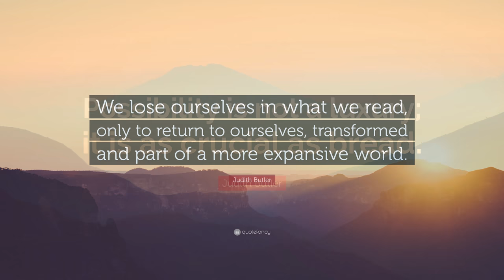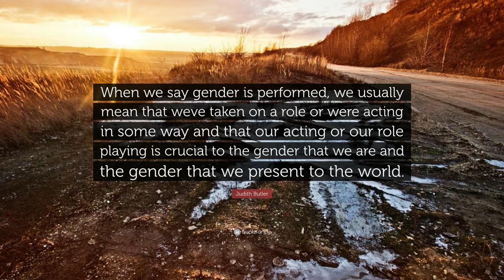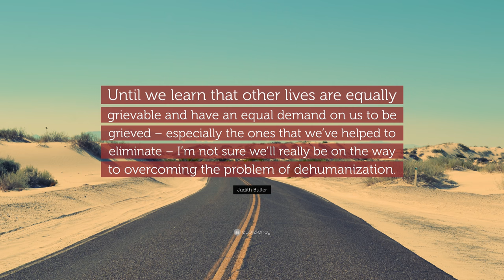TOP 20 Judith Butler Quotes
“Masculine and feminine roles are not biologically fixed but socially constructed.”
— Judith Butler (00:00)

“I was off to Yale to be a lesbian.”
— Judith Butler (00:07)

“We lose ourselves in what we read, only to return to ourselves, transformed and part of a more expansive world.”
— Judith Butler (00:14)

“Possibility is not a luxury; it is as crucial as bread.”
— Judith Butler (00:21)

“To operate within the matrix of power is not the same as to replicate uncritically relations of domination.”
— Judith Butler (00:28)

“I think that every sexual position is fundamentally comic.”
— Judith Butler (00:35)

“Gender is an identity tenuously constituted in time, instituted in an exterior space through a stylized repetition of acts.”
— Judith Butler (00:42)

“Perhaps the promise of phallus is always dissatisfying in some way.”
— Judith Butler (00:49)

“Let’s face it. We’re undone by each other. And if we’re not, we’re missing something.”
— Judith Butler (00:56)

“I think we are affected by others in all kinds of ways. I do understand what it’s like to wish to control the conditions under which we can be affected by other human beings, but none of us really are.”
— Judith Butler (01:03)

“We act and walk and speak and talk in ways that consolidate an impression of being a man or being a woman.”
— Judith Butler (01:10)

“Gender is a kind of imitation for which there is no original; in fact, it is a kind of imitation that produces the very notion of the original as an effect and consequence of the imitation itself.”
— Judith Butler (01:17)

“Let’s face it. We’re undone by each other. And if we’re not, we’re missing something. If this seems so clearly the case with grief, it is only because it was already the case with desire. One does not always stay intact.”
— Judith Butler (01:24)

“Peace is a certain resistance to the terrible satisfactions of war. It’s a commitment to living with a certain kind of vulnerability to others and susceptibility to being wounded that actually gives our individual lives meaning.”
— Judith Butler (01:31)

“When we say gender is performed, we usually mean that weve taken on a role or were acting in some way and that our acting or our role playing is crucial to the gender that we are and the gender that we present to the world.”
— Judith Butler (01:38)

“Peace is a resistance to the terrible satisfactions of war .”
— Judith Butler (01:45)

“Indeed it may be only by risking the incoherence of identity that connection is possible.”
— Judith Butler (01:52)

“The violence of language consists in its effort to capture the ineffable and, hence, to destroy it, to seize hold of that which must remain elusive for language to operate as a living thing.”
— Judith Butler (01:59)

“Until we learn that other lives are equally grievable and have an equal demand on us to be grieved – especially the ones that we’ve helped to eliminate – I’m not sure we’ll really be on the way to overcoming the problem of dehumanization.”
— Judith Butler (02:06)

“Parody by itself is not subversive, and there must be a way to understand what makes certain kinds of parodic repetitions effectively disruptive, truly troubling, and which repetitions become domesticated and recirculated as instruments of cultural hegemony.”
— Judith Butler (02:13)